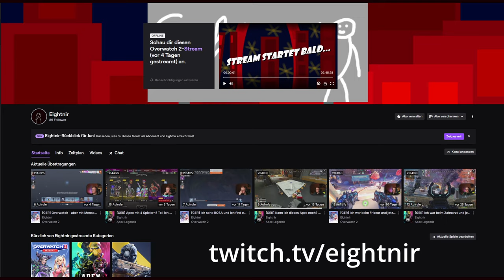WIE fängt man an und WIE macht man weiter?!?!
*_Urheberrechtlich|Copyright_*
|GER|
Sollten irgendwelche Urheberrechtsverletzungen in Bild oder Ton vorliegen. So bitte ich Sie mir entweder eine Youtube Nachricht oder besser eine Email zu schicken. Die E-Mail finden Sie in meiner Kanalinformation. Dort besprechen wir weiteres Vorgehen.
|ENG|
You find it in my channeldiscription. We discuss the way forward.

Criticism is always welcome!

verteilt ordentlich Liebe!

Eightnir